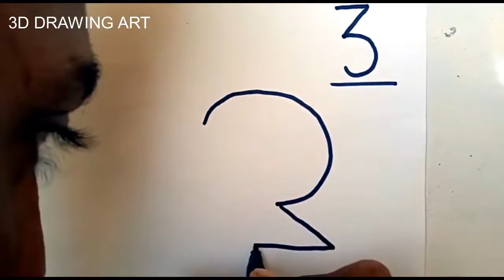Drawing a SNAIL From Number 3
How to draw animals and color rainbow glitters for children
drawing easy,
drawing pencil,
drawing cat,
drawing farjana drawing academy,
drawing teacher suraj,
drawing pictures,
drawing wiff waffles,
drawing tutorial,
drawing anime,
drawing army,
drawing asmr,
drawing art,
diy crafting
coral drawing
new drawing
sketches for beginners
painting drawing
drawing with colour
bts drawings
craft paper
crafts
paintings
sketches
easy drawing
calligraphy
dada
artist
butterfly drawing
flower drawing
cute drawings
watercolor painting
sketch drawing
simple drawing
scenery drawing
canvas painting
cartoon drawing
cat drawing
house drawing
pencil sketch
acrylic painting
art and craft
car drawing
3d drawing
art drawing
easy sketches
beautiful drawings
pencil sketch drawing
doll drawing
anime drawing
quick draw
pablo picasso
diamond painting
calligraphy
the metropolitan museum of art
easels
anime drawing
peacock drawing
heart drawing
arabic calligraphy